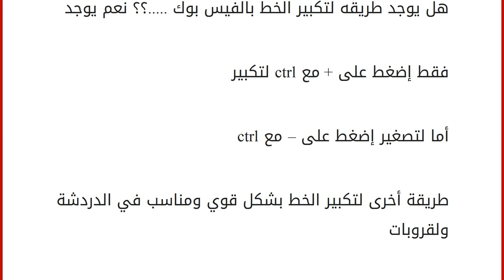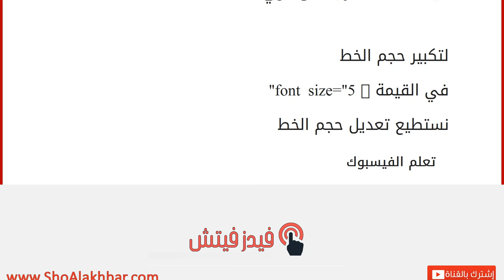تكبير خط الفيس بوك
إقراألمقال كاملا :
تكبير خط الفيس بوك هل يوجد طريقه لتكبير الخط بالفيس بوك .؟؟
نعم يوجد فقط إضغط على + مع ctrl لتكبير أما لتصغير إضغط على – مع ctrl طريقة أخرى لتكبير الخط بشكل قوي ومناسب في الدردشة ولقروبات وهي مثلآ * ياالله * يالله * فتضهر بشكل قوي**
لتكبير حجم الخط
في القيمة : font size="5"
نستطيع تعديل حجم الخط تعلم الفيسبوك